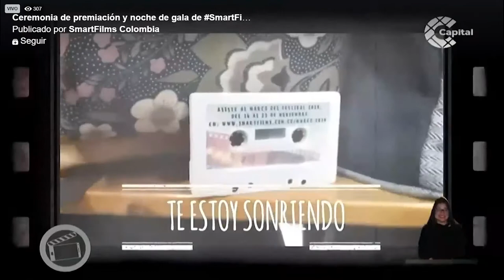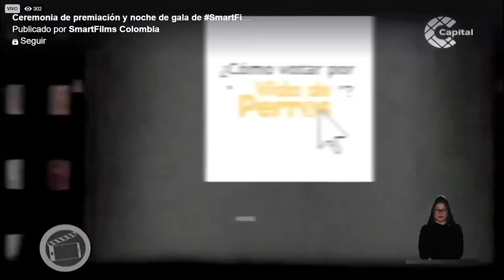Smartfilms 2020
Ganadores.